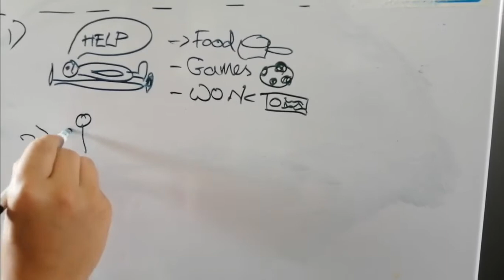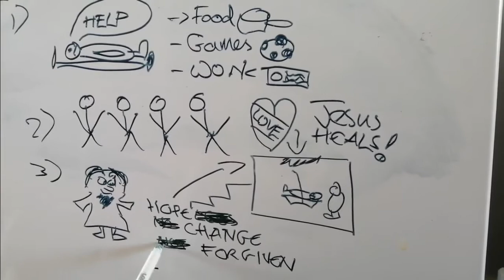Paralysed man messy Church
Short Messy Church penned story